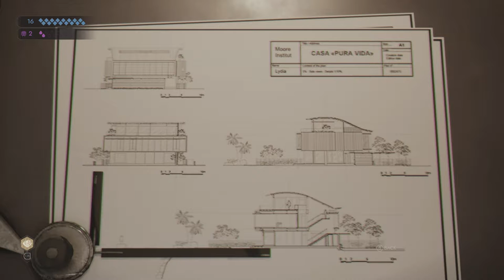Vampire The Masquerade Swansong - Galeb Scene 2 Examine Drafting Table and Talk to Officer Lehane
/ Vampire The Masquerade Swansong - Galeb Scene 2 Examine Drafting Table and Talk to Officer Lehane Gameplay My Amazon